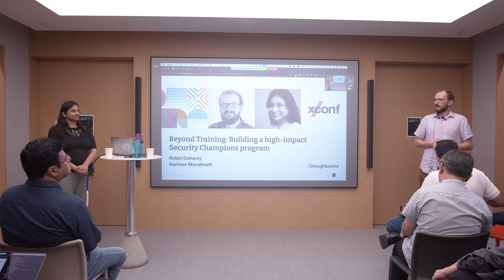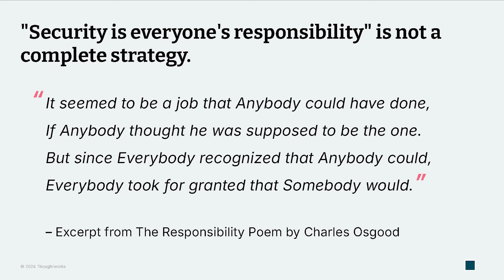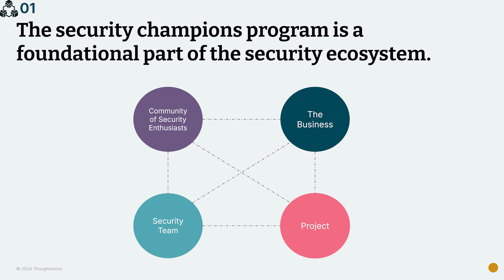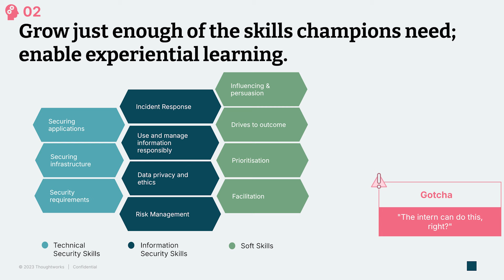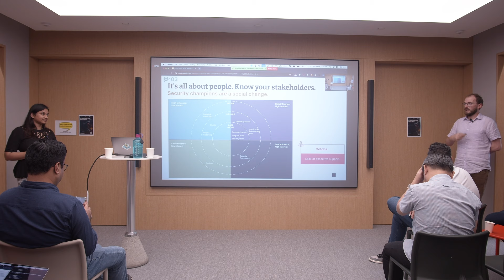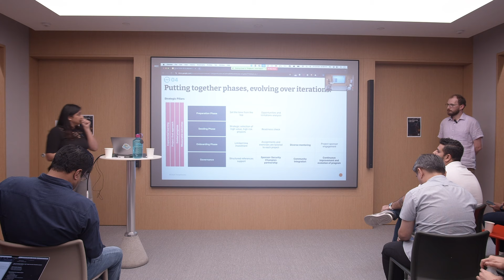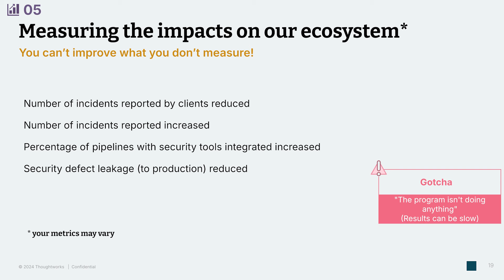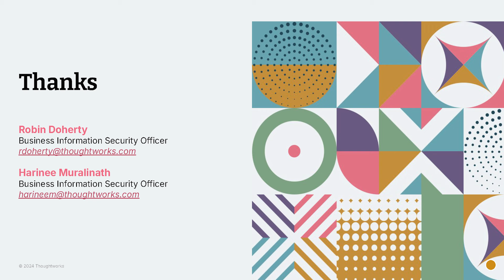Beyond training: Building a high-impact security champions program — XConf Singapore 2024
Presenters: Robin Doherty and Harinee Muralinath

Beyond traditional training, Thoughtworks' Security Champion program creates a robust system that integrates Security Champions into project teams. Discover how Thoughtworks achieved a 330.7% increase in early security event detection, reduced client-reported incidents by 80%, and integrated security tools into 1,100+ pipelines by empowering delivery teams, enhancing shift-left security, and fostering a learning-driven community through empowered Security Champions.